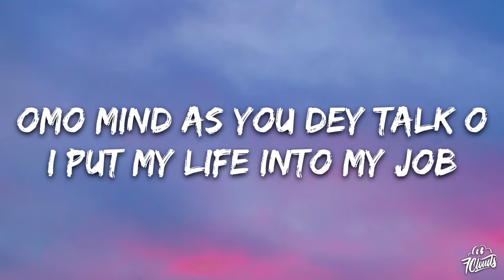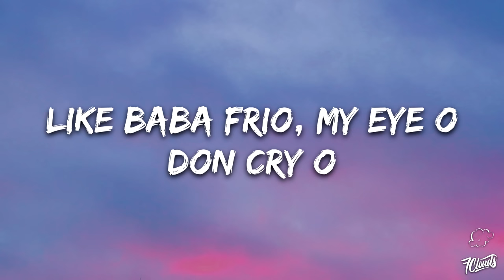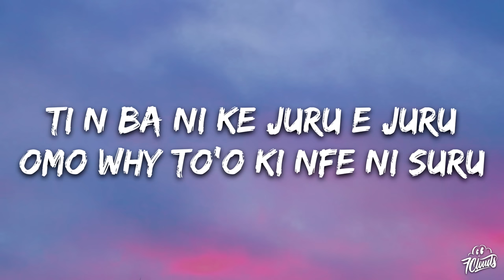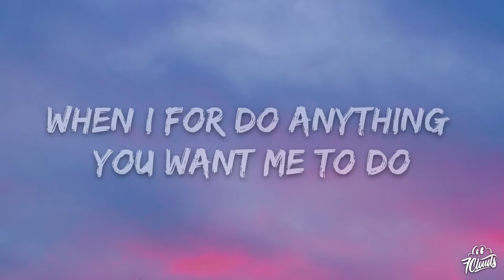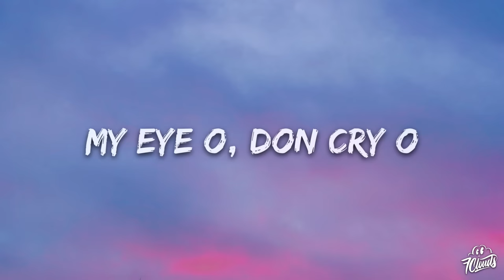Burna Boy - Last Last (Lyrics)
🎤 Lyrics: Burna Boy - Last Last

[Intro]
E don cast, last last, na everybody go chop breakfast
Shayo
Shayo
Igbo

[Verse 1]
Nothing to discuss o, cause I dey win by default o
And without any doubt o, omo me I be adult o
I no go fit take your, I no go fit take your insult o
I put my life into my job o
And I know I'm in trouble
She manipulate my love o
I no holy and I no denge pose like baba fryo

[Verse 2]
Feelings still dey swing like jangolova
Ti n ba ni kе juru, e juru
When I for do anything you want mе to do
Maybe another time, maybe another life you will be my wife and we'll get it right
Have to say bye bye o, bye bye o to the love of my life